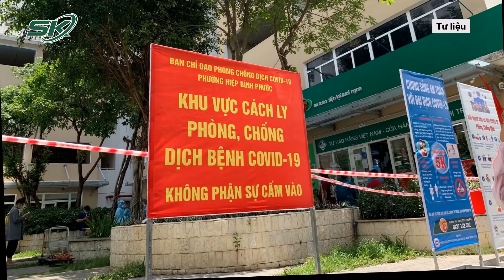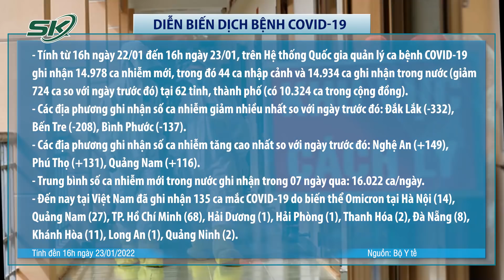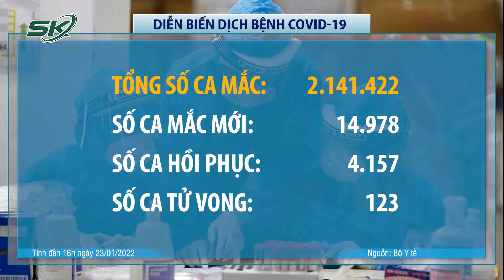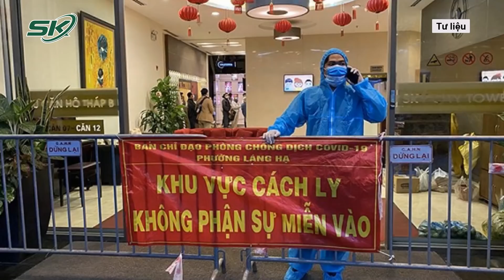Người Dân TP. HCM Chen Chúc Về Quê Sau Đề Nghị Không Cách Ly Của Bộ Y Tế | SKĐS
SKĐS | Chỉ còn hơn 1 tuần nữa là kỳ nghỉ Tết Nguyên đán 2022 bắt đầu và thời điểm này sân bay Tân Sơn Nhất đang đón hàng ngàn lượt khách về quê. Sân bay Tân Sơn Nhất đang nhộn nhịp trở lại sau khi TP HCM là vùng xanh và Chính phủ, Bộ Y tế đề nghị các địa phương không cách ly người dân về quê đón Tết.

Mời quý vị và các bạn xem thêm: Lộ Cảnh “Cha Dượng” Thực Nghiệm Hiện Trường Vụ Găm Đinh Vào Bé Gái Ở Thạch Thất